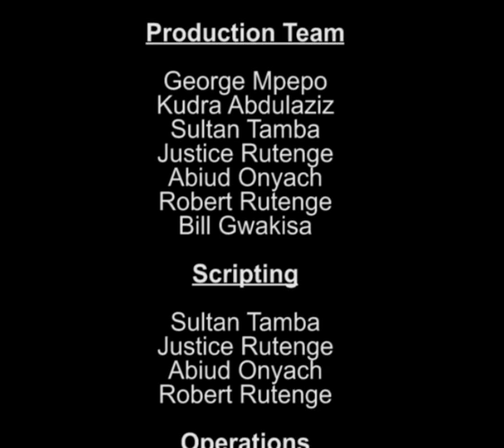PilauTV S01E31 - Upigaji na Wapigaji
Hii tabia ya dokoa dokoa sijui ilianzia wapi? Sio tunalaumu serikali tu, sisi tulioajiriwa sehemu nyingine mbona na sisi tunakua wapigaji? Tufanye nini juu ya vijitabia hivi vya upigaji?